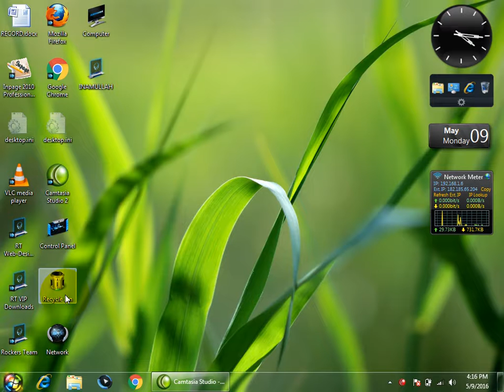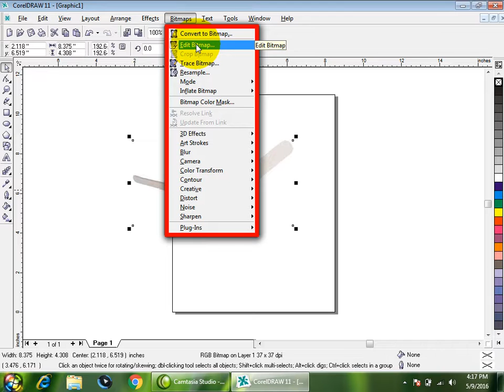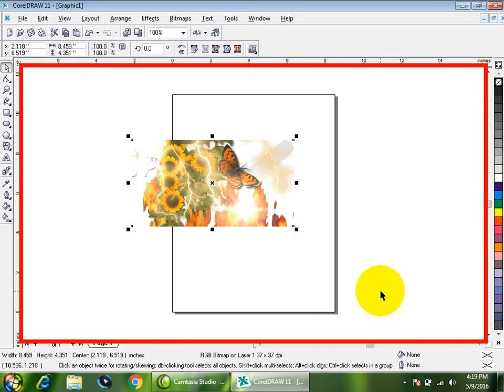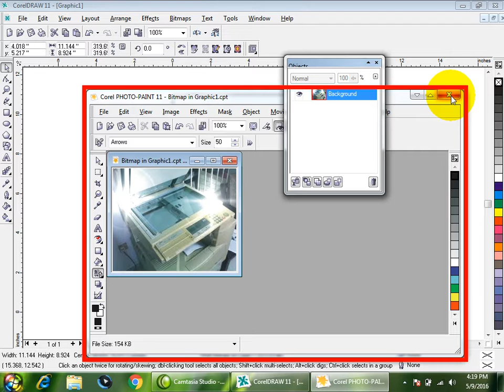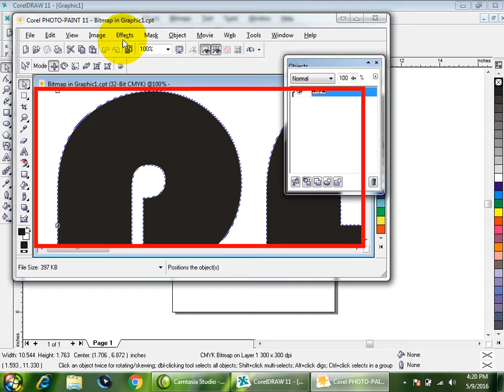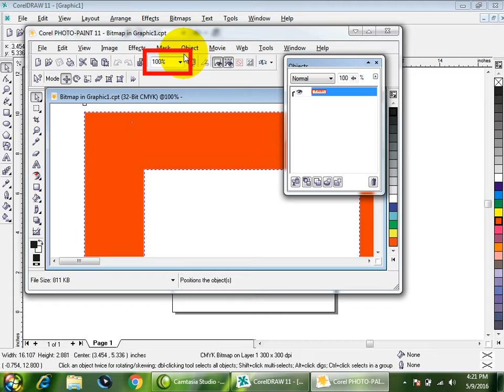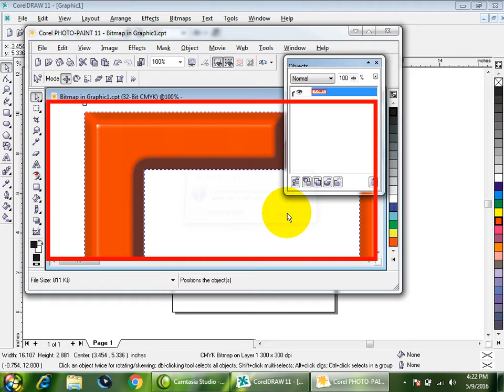Lec#6 Edit bitmap and Emboss Writing